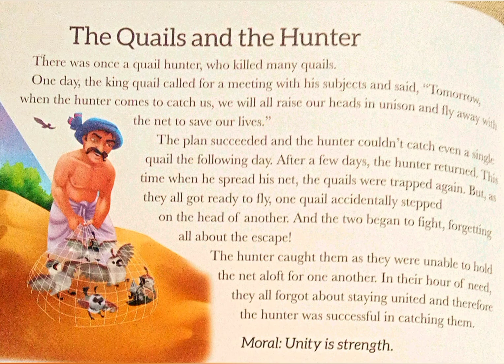The quails and the hunter - panchatantra story in english